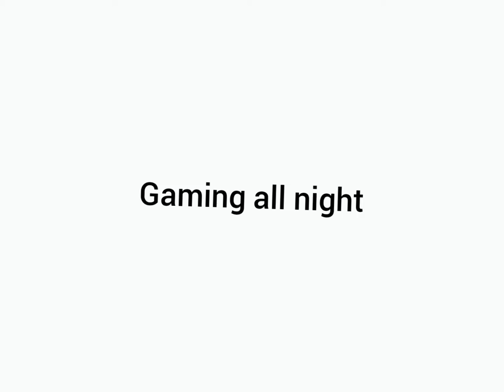Gaming all night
Lyrics:

Chorus: Gaming all night cause i can, And i'll hit you with the pan
Once done i'll be prayin', That you won't be sayin'
I feel like the world is a disaster, I have my own blaster
In fps im the master, My reaction is faster x2
Verse 1: Let's slow down a bit and talk about gaming, I started in 2019 before the world was playing
These fuckin' bitches don't know it's my future, Tho i play on a fuckin' trash computer
Although this doesn't sound clean, I think i can go extreme
So let's try better, And prove that i'm clever
Verse 2: Time for dropping bars, Or i'll send you to mars
I'll kill you with my gaming skills, Cause you have to pay bills
Tryin' to look cool, But you're nothing just a fool
My life gonna end soon, I'm gonna kill you with my table spoon
Verse 3: If you're a snitch, I'll clap you like a fuckin' bitch
Pullin' a gun out in the library, You're thinking is very primary
Gaming in 2022 is a thing cause i don't feel the fun, Maybe i should go out and look at the sun
There's a lot of fuckin' idiots in this world, But God didn't say the last word
Hopefully the world will repair, Cause i really care
The song is about to end, Stay safe that's what i recommend